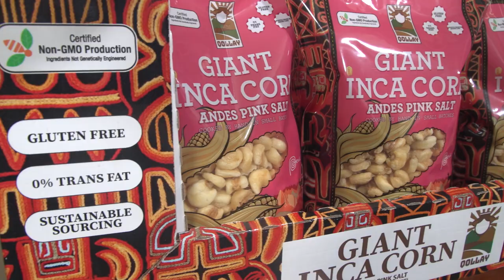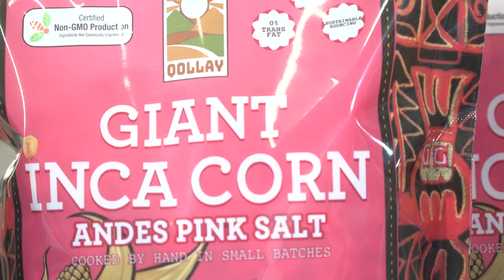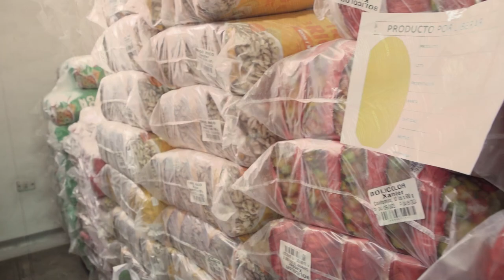Beneficiarios ProInnóvate | Rasil S.R.L.